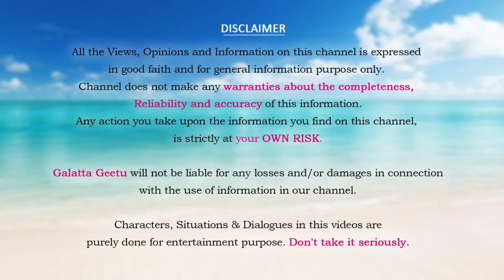Bigg Boss 4 Telugu Episode 76 Day 77 Complete Review || Galatta Geetu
bigg boss 4 telugu yesterday full episode : Bigg Boss 4 Telugu Episode 76 Day 77 Complete Review || Bigg Boss Telugu || Bigg Boss Telugu Season 4 || Galatta Geetu  bigg boss yesterday full episode
BIGG BOSS 4 TELUGU Episode 76 complete Review || Bigg Boss 4 Telugu Day 75 Review || Geetu Royal BB4 Episode 77

Hello people! Here is all you need to know about Day 75 in the Bigg Boss Telugu